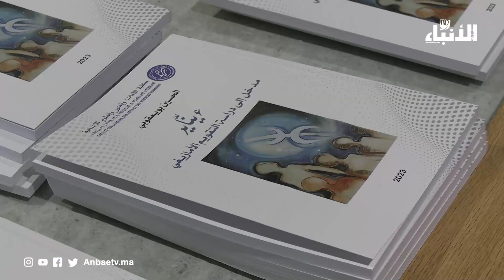أكادير ...انطلاق احتفالات السنة الأمازيغية بتوقيع كتاب "ءيناير " مدخل إلى دراسة التقويم الأمازيغي